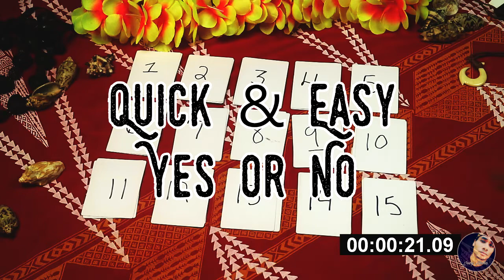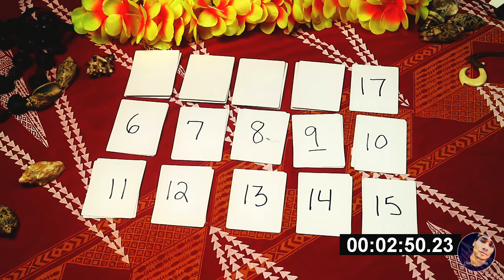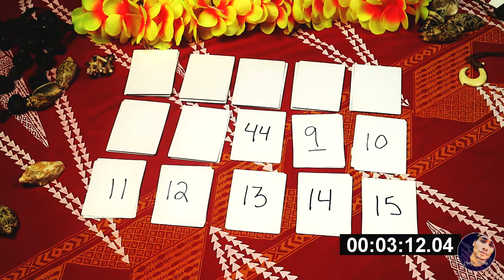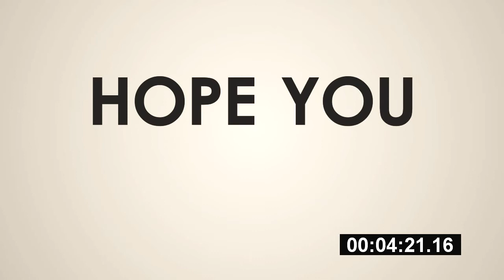🔮🎱Pick a Card Reading | Yes or No - Quick & Easy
Hello everybody!😃 In this video we are simple quick & easy Yes or No questions. That's all! Just Yes or No, no explanation.  Please know that nothing is set in stone and you hold the key🗝️ to manifest what you want in your life! I wish you all the best and thanks for checking me out! Peace, Love, Light, and Happiness! ❤️🙏😊 J.A.

Time Stamps

1 - 2:02
2 - 2:20
3 - 2:29
4 - 2:38
5 - 2:46
6 - 2:54
7 - 3:00
8 - 3:08
9 - 3:15
10 - 3:21
11 - 3:27
12 - 3:34
13 - 3:40
14 - 3:47
15 - 3:53